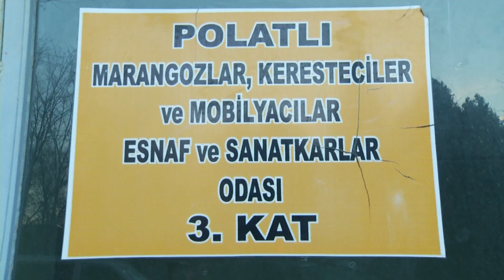15/01/2014 Polatlı Ziyareti,Temelli SİM ve Turkuaz SİM Ziyaretleri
MHP Ankara Büyükşehir BelediyeBbaşkan Adayı Mevlüt Karakaya, Polatlılı vatandaşları ziyaret etti. Polatlı girişinde yoğun bir ilgi ile karşılaşan Karakaya Polatlı sim'de vatandaşlara hitap etti.
Mhp Polatlı Belediye Başkan Adayı Mürsel Pıldızkaya ile birlikte polatlı merkez çarşı camiinde ikindi namazını kılan Karakaya, polatlılı vatandaşlardan yoğun ilgi gördü.
Polatlı esnafı ile de sohbet eden karakaya ardından polatlı pazarcılar odası başkanı Ali Karaca ile görüştü.
Karakaya, polatlı marangozlar keresteciler ve mobilyacılar esnaf ve sanatkarlar odası ziyaretinde de bulundu.